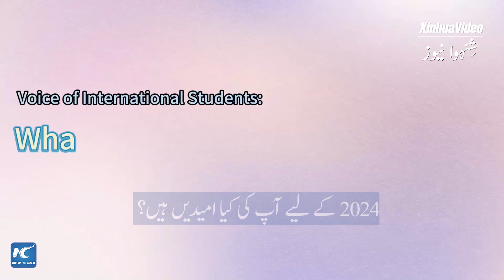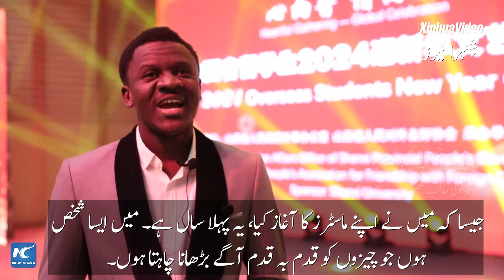گلوبل لنک | تائی یوآن میں غیر ملکی طلباء کی نظر میں چین کے 2023 کے روزشب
"میں اپنے لیے ایک اچھا سال چاہتا ہوں، ایک اچھا 2024 اور میں دنیا بھر کے لوگوں کو مبارک دیتا ہوں۔"چین کے تائی یوآن میں رہنے والے غیر ملکی طلباء نے 2023 میں شہر میں گزری اپنی زندگی کے ساتھ ساتھ آنے والے سال کے لیے اپنی امیدوں کا بھی اظہار کیا۔